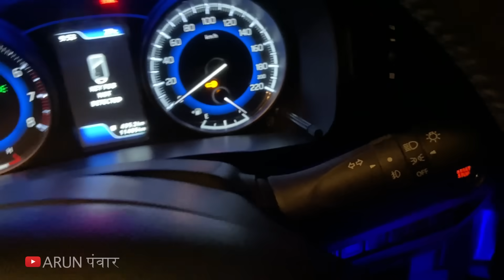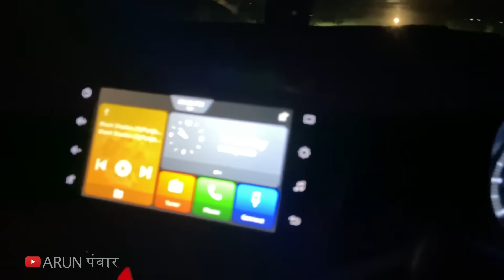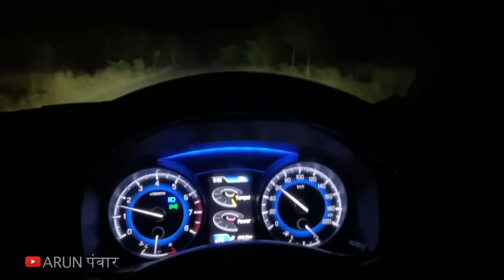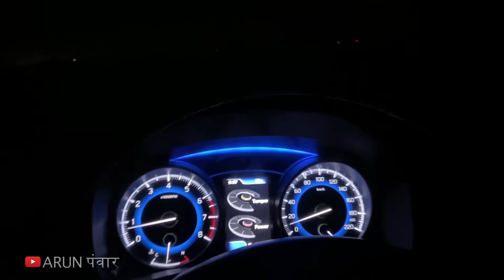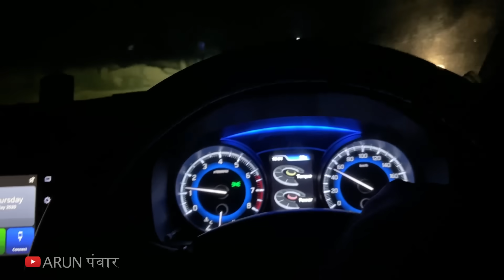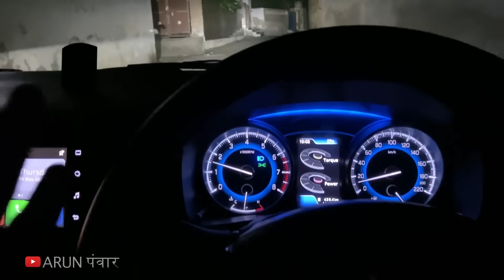आजकल की Cars में ये फ़ीचर एक नम्बर है | Projector Headlamps REAL LIFE Use & Advantage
Watch in this video:
We're checking the throw of LED porjector headlamps of Baleno 2020 and also talking about the advantages of projectors over reflectors. Hope you'll like the video :)